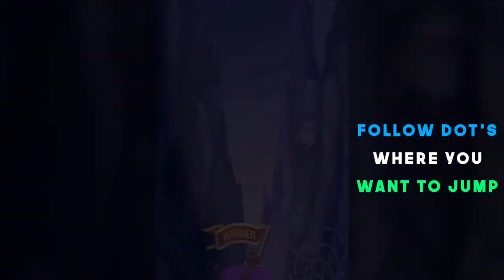MR CLIMBER-- Launch Trailer (Official)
The most awaited Climbing Game. Mr Climber is a platform base climbing game, The main goal is to climb, as high as it has Player can Climb. Every level has a limited climbing platform. On the way there are many obstacles which will try to stop you. Overcome all the obstacles and climb higher, Climb in 6 different places. Climb in the neon city, Climb on the hill, and many others.
Using the indicator, Tap to jump from one platform to another in order to reach the designated area.  Avoid obstacles in your way by jumping on them. Watch out for obstacles & ledges. Stay alive!
Game Features:
1. Easy to play
Look to the indicator and tap to jump from one platform to another.
2. Avoid Obstacles and climbing the world!
Use your accuracy and tap to jump the platform! Whether it is a still, movement onto left, movement onto right or vertical movement they are all here to take over the world and only a User can jump from one platform to another platform and climb the world.
3. Epic Level
So many types of platform and environment and levels for you to take down, each with their own unique platform movement, obstacles and skills. It takes to get to the user target!
4. New Challenges Await
Travel to new theme, and jump the platforms. No matter the situation, just remember to make a jump on the platform using the indicator movement!
5. High graphic
The high graphics free to climber game. Jump the world and be the last jumping platform.